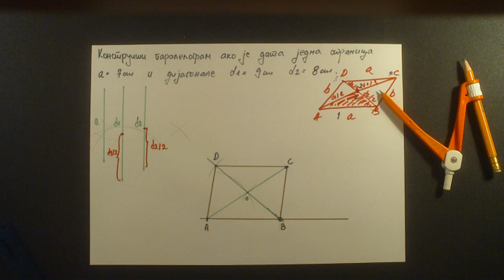Konstrukcija paralelograma. Date su dijagonale d1 i d2 i stranica a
Paralelogram, konstrukcija paralelograma. U ovoj lekciji ćemo raditi primer kako konstruisati paralelogram ako su date dijagonale d1 i d2 i stranica a.

- Lajkom, šerom, subskrajbom i komentarisanjem ispod videa.

- Slanjem papira i flomastera (koje ćemo koristiti u klipovima) na našu adresu